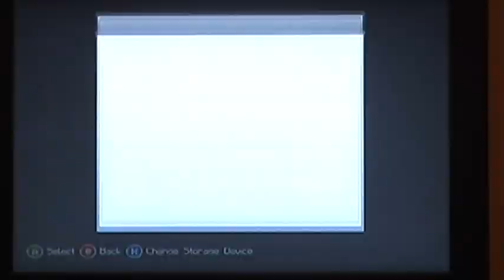Jacob Minecraft 3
6 year old Jacob playing Minecraft